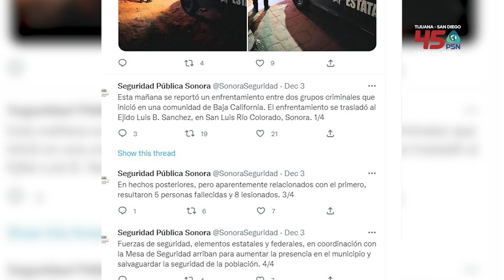Enfrentamiento en poblado Luis B. Sánchez en San Luis Río Colorado, Sonora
Enfrentamiento en poblado Luis B. Sánchez en San Luis Río Colorado, Sonora, habría iniciado en ciudad Coahuila, sin embargo, el Gobierno de Baja California, niega que se haya dado en nuestro territorio.